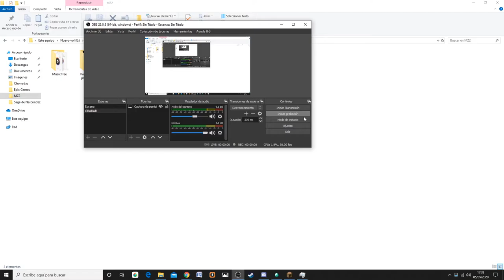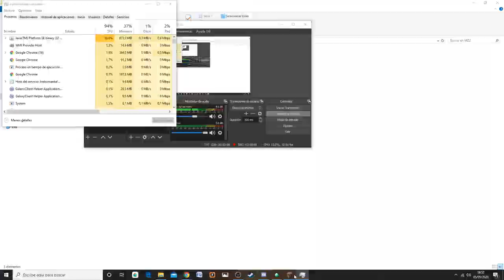Enseñando un poco de Minecraft Snapshot 20w18a